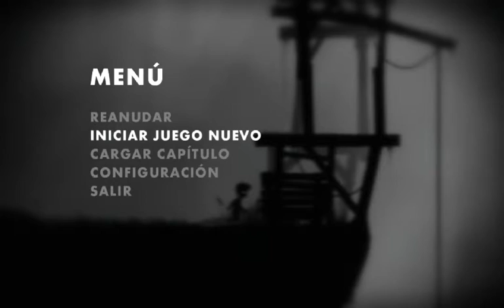limbo #1 arañita qlia :( - panqonkezo